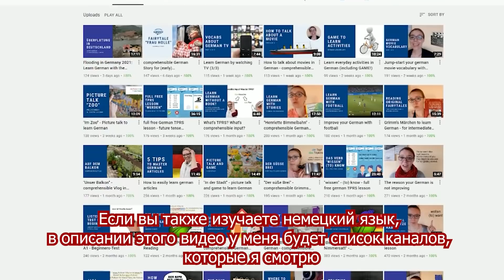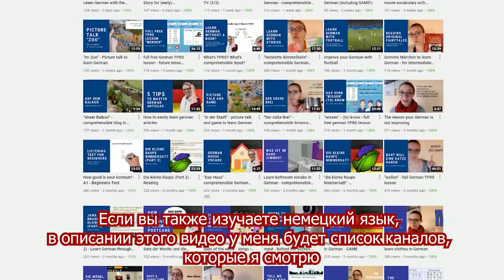АМЕРИКАНСКИЙ ПОЛИГЛОТ говорит на 5 ЯЗЫКАХ / как я изучаю языки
поэтому в этом видео я буду говорить на английском, испанском, французском, русском и немецком языках.

и я также объясню, почему я решил изучать эти языки и как я изучаю эти языки